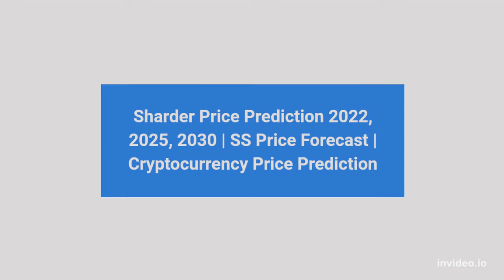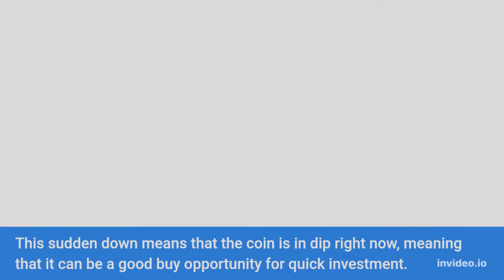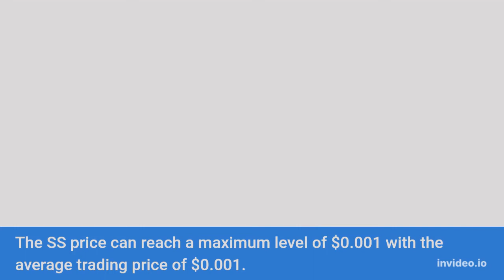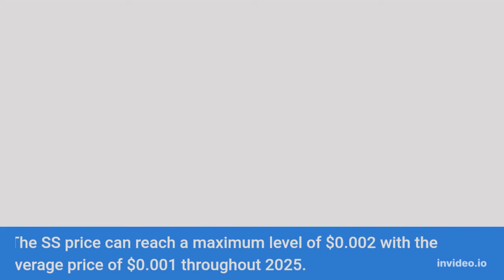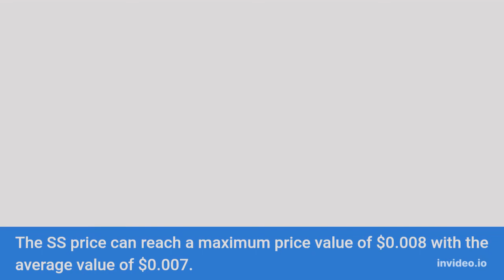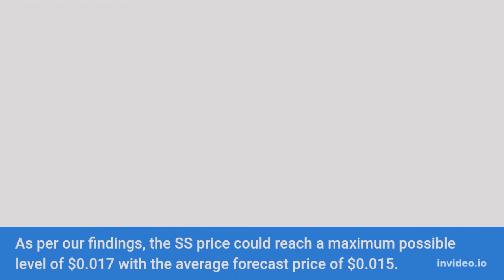Sharder Price Prediction 2022, 2025, 2030 SS Price Forecast Cryptocurrency Price Prediction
Sharder Past Price Analysis
According to the latest data gathered, the current price of Sharder is $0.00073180 and SS is currently ranked # in the entire crypto ecosystem.
 The circulation supply of Sharder is 283,282,765 with a marketcap of $207,307.
With an increase in its trading volume and market cap, the Sharder's price has shown a good increase of 31.07% in the last 24 hours.
From last 7 days the SS was in good upward trend and increased by 46.27%.
Sharder has shown very strong potential lately and this could a be good opportunity to dig right in and invest.
Within the last one month, the price of SS decreased by -73.733%, eliminating a whopping average sum of $0.002 from its current value.
Sharder is down by -69.39% with the maximum average price of the coin was around $0.002 and the minimum average price of was around $0.002 in past 4 months.
Sharder (SS) Price Prediction/Forecast for 2022, 2023, 2024, 2025 and 2030
Sharder Price Prediction 2022
According to our deep technical analysis on past price data of SS, In 2022 the price of Sharder is predicted to reach at a minimum level of $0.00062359.
 The SS price can reach a maximum level of $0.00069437 with the average trading price of $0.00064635.
Sharder Price Prediction 2023
The price of Sharder is predicted to reach at a minimum level of $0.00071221 in 2023.
The Sharder price can reach a maximum level of $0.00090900 with the average price of $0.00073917 throughout 2023.
SS Price Forecast for 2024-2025
As per the forecast price and technical analysis, In 2024 the price of Sharder is predicted to reach at a minimum level of $0.001.
The SS price can reach a maximum level of $0.001 with the average trading price of $0.001.
The price of 1 Sharder is expected to reach at a minimum level of $0.001 in 2025.
 The SS price can reach a maximum level of $0.002 with the average price of $0.001 throughout 2025.
Sharder Price Prediction 2026
Sharder price is forecast to reach a lowest possible level of $0.002 in 2026.
As per our findings, the SS price could reach a maximum possible level of $0.003 with the average forecast price of $0.002.
Sharder Price Prediction 2027
According to our deep technical analysis on past price data of SS, In 2027 the price of Sharder is forecasted to be at around a minimum value of $0.003.
The Sharder price value can reach a maximum of $0.004 with the average trading value of $0.003 in USD.
Sharder (SS) Price Prediction 2028
The price of Sharder is predicted to reach at a minimum value of $0.005 in 2028.
The Sharder price could reach a maximum value of $0.006 with the average trading price of $0.005 throughout 2028.
Sharder Price Prediction/Forecast 2029
As per the forecast and technical analysis, In 2029 the price of Sharder is expected to reach at a minimum price value of $0.007.
The SS price can reach a maximum price value of $0.008 with the average value of $0.007.
Sharder (SS) Price Prediction 2030
The price of Sharder is predicted to reach at a minimum value of $0.010 in 2030.
The Sharder price could reach a maximum value of $0.012 with the average trading price of $0.011 throughout 2030.
Sharder Price Prediction 2031
Sharder price is forecast to reach a lowest possible level of $0.014 in 2031.
As per our findings, the SS price could reach a maximum possible level of $0.017 with the average forecast price of $0.015.